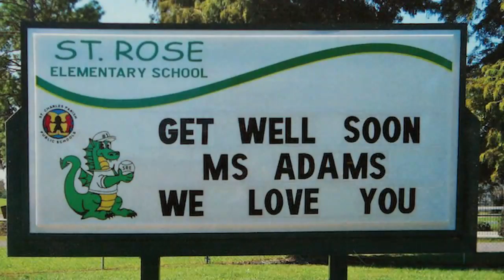Quadruple Amputee Will Walk Down the Aisle at her Wedding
New Orleans resident Merlyna Adams is getting married on April 16th! While most brides dream of walking down the aisle and having a sparkly ring slipped on their finger, Merlyna faced a startlingly different reality after a sudden illness forced the amputation of all four limbs in 2008. After two years of fighting her way back to reclaim her life, her relationships and her career, she now relies on prosthetic hands and legs for mobility and independence. In a real-life dream come true, Merlyna will indeed walk down the aisle on her new legs and extend a beautiful prosthetic hand to her husband, Tory Valentine. You can learn more about Merlyna on her profile